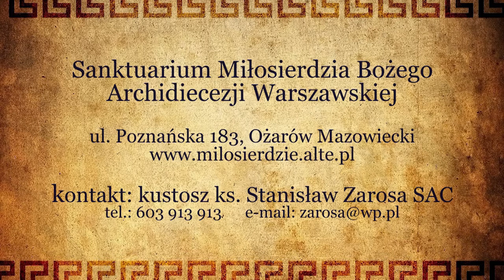Niedzielne Przesłanie odc.23 (30.10.2016)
Zapraszamy na cykl programów poświęconych objaśnianiu i komentowaniu Słowa Bożego.